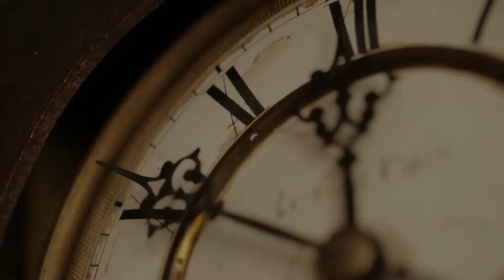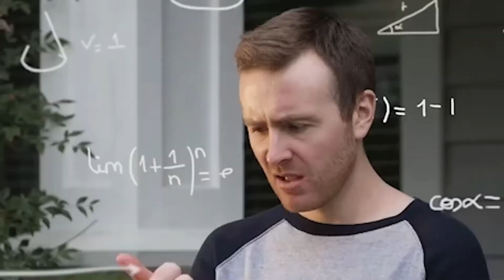NBA's Fastest Players EVER!